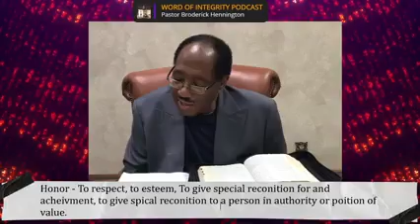Word of Integrity Podcast 02.04.2021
Integrity Bible Church
216 Roebuck Drive
Birmingham, AL  35215

"God is ALWAYS doing GREAT things at Integrity Bible Church"